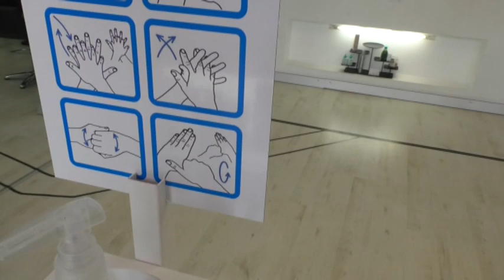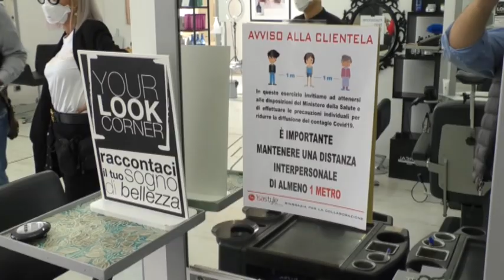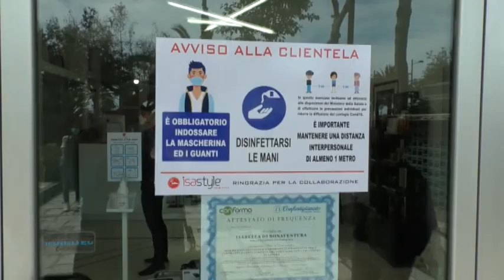Centri estetici: simulata la riapertura coi nuovi protocolli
Alla presenza degli ispettori delle Asl e dei rappresentati di categoria stamani sono state effettuate delle simulazioni sulle ripartenze dei centri estetici. Sono state scelte alcune attività nei quattro territori provinciali. Noi siamo stati a Giulianova. Vediamo com’è andata